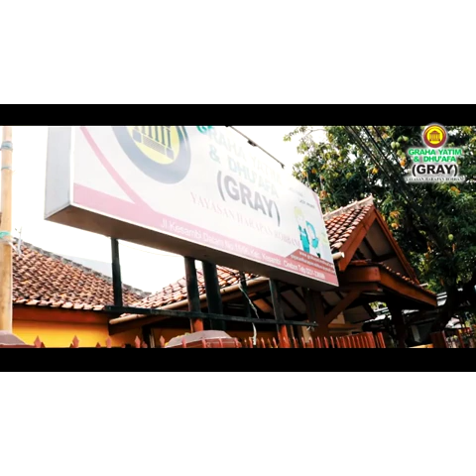DENGAN 10 RIBU DAPAT PAHALA JARIYAH-Ambulance Peduli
Mobil Ambulance menjadi hal urgen ketika musibah datang semisal sakit atau meninggal dunia, kehadiran mobil ambulan menjadi harapan bagi masyarakat kelas menengah ke bawah atau dhuafa untuk mengantarkan mereka ke tempat tujuan tanpa dibebani biaya sewa.. Untuk itu Graha yatim dan Dhuafa yayasan harapan robbani mengajak bapak/ibu saudara/i para dermawan berpartisipasi dalam penambahan Mobil "AMBULANCE PEDULI" untuk membantu mobilisasi program2 kemanusiaan GRAY dan untuk melayani warga kurang mampu yg membutuhkan yang insyaAllah akan ditempatkan diasrama GRAY Wilayah bekasi dan sekitarnya.. Mari kita ringankan beban saudara2 kita dengan mewujudkan keberadaan ambulance Peduli. Rasulullah Shalallahu alaihi Wasallam bersabda:" Jika seseorang meninggal dunia maka terputuslah amalanya kecuali 3 perkara: Sedekah Jariyah, Ilmu yg bermanfaat dan Doa anak yg shaleh." (HR.Muslim)
 Mudah2an melalui Program ini, kita mendapatkan pahala yg akan terus mengalir tiada henti.. aamiin
*UNTUK PELAYANAN AMBULANCE PEDULI BARU DAPAT MELAYANI KHUSUS WILAYAH CIREBON DAN SEKITARNYA..
Partisipasi Ambulance Peduli ke rek:
Mandiri: 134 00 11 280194
An.yayasan harapan Rabbani.
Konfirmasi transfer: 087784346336